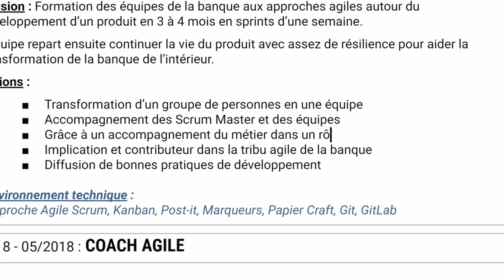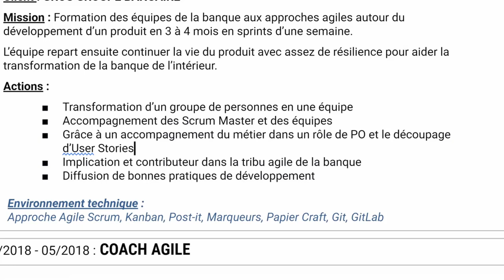Applique ces conseils de CV Scrum Master et décroche un entretien d'embauche !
💜️ Rejoins la communauté Scrum Life (c'est gratuit !)
Comment réussir à faire un bon CV 👌 qui permette de décrocher un entretien d'embauche de Scrum Master ? 👔
Regarde cette vidéo et partage ton nouveau CV à la communauté Scrum Life qui te donnera du feedback dessus ! 💪

SOMMAIRE️
00:00 Comment faire son CV ?
01:08 Le CV d'une page
02:25 L'ordre
03:08 Le choix des expériences
05:23 Parle d'impact, pas des tâches !
07:58 Mesurer l'impact Business